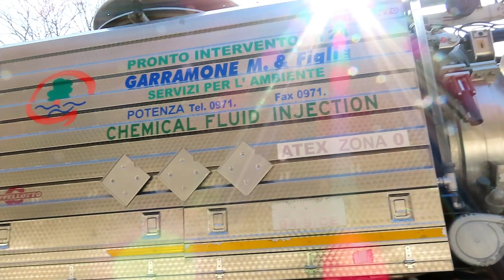Incidente cisterna trasporto reflui petroliferi a ridosso del Pertusillo, 23/2/2023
Montemurro, SS598